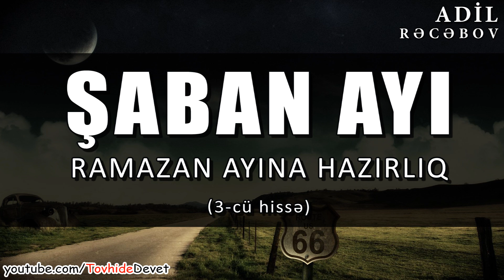Şaban ayı, Ramazan ayına hazırlıq (3-cü hissə) / Adil Rəcəbov